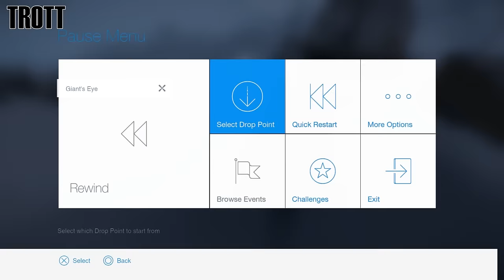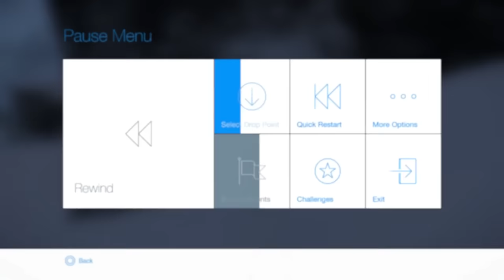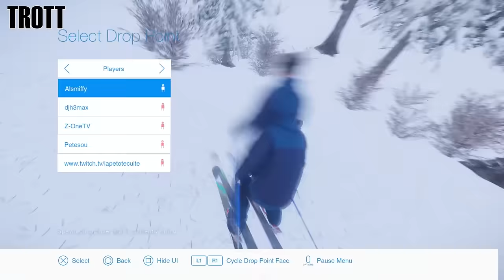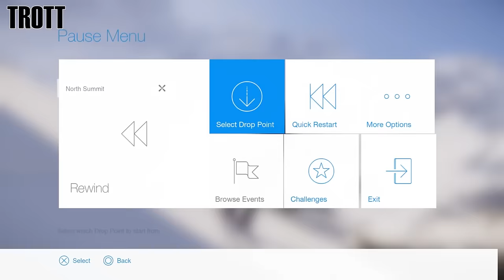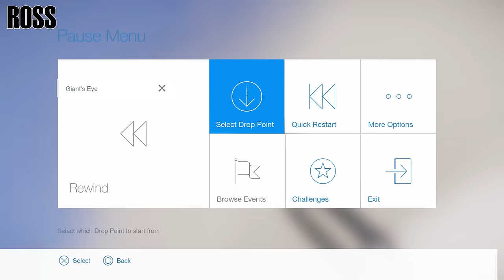Snow - Taking the Piste! (Skiing Game)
We go off piste in the open word skiing game - Snow!

◘ SEND STUFF HERE:
Hat Films
Bristol
BS2 2DG